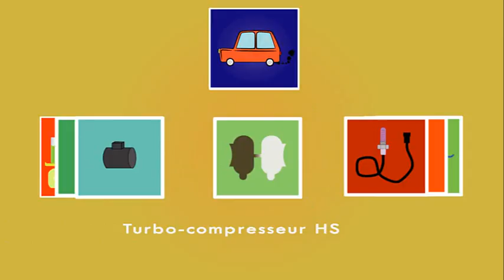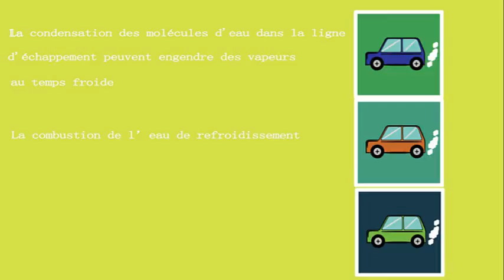Fumée à L'échappement (Noir / Blanche / Bleue)